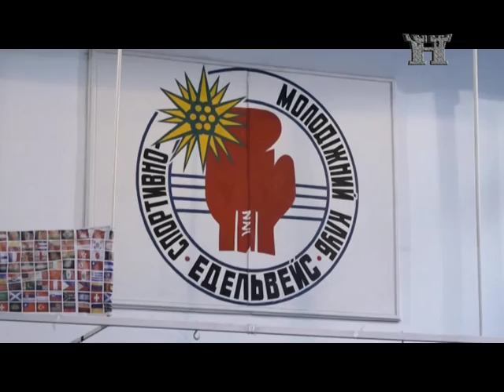Обласний чемпіонат з кікбоксингу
3-го лютого в Надвірнянському спорткомплексі профкому ПАТ «Нафтохімік Прикарпаття» пройшов відкритий обласний чемпіонат з кікбоксингу, цього року приурочений до 100-річчя бою під Крутами. Такого рівня відкрита обласна першість з кікбоксингу у Надвірній відбувається втретє.